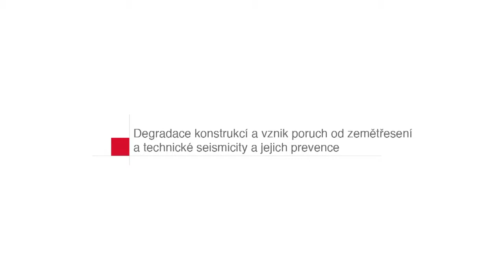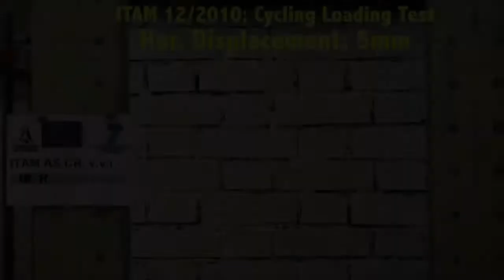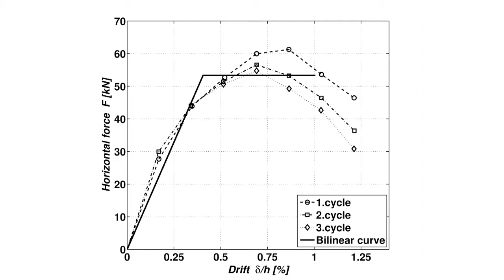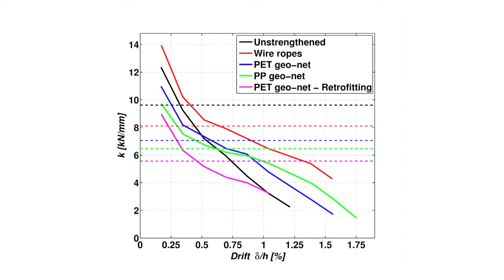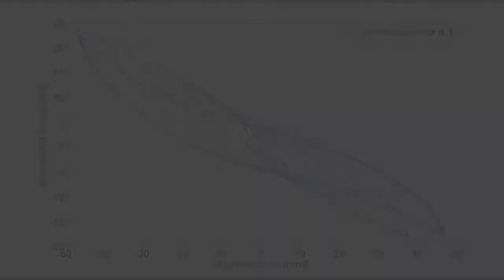Degradace konstrukcí a vznik poruch při zemětřesení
Degradace konstrukcí a vznik poruch od zemětřesení a technické seismicity a jejich prevence.
Video vzniklo v rámci projektu v operačním programu MŠMT "Vzdělávání pro konkurenceschopnost", financovaného z Evropského sociálního fondu v ČR.